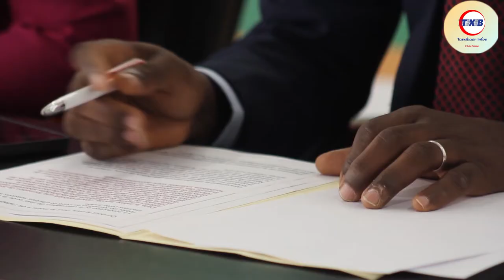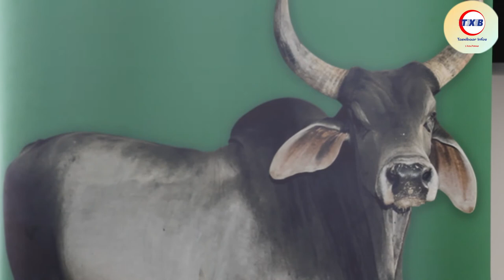TasxibaarTV: ONFP et FONSTAB signent un partenariat pour l'entrepreneuriat jeune dans l'élevage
l'Office National de la formation professionnelle et le Fonds d'appui à la stabulation ont signé ce lundi un projet de partenariat. L'objectif  porte sur le  cofinancement de projet d'entrepreneuriat dans le domaine de l'élevage et des chaines de valeur des productions animales, pour la promotion de l'emploi et de l'insertion du jeunes dans ce secteur. Une convention scellée devant le ministre de tutelle qui a présidé la rencontre
Precueillis Moussa Pouye Jaraaf et Baba Diouf